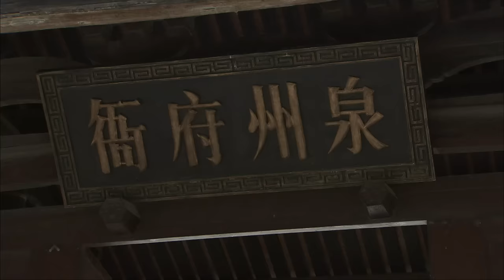【经典神话剧】妈祖 The Goddess of the Sea 28 | 妈祖为村民治疗怪病 （刘涛、林心如、关晓彤、严屹宽）| CCTV电视剧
▶剧情介绍： 东海龙王次子睚眦，凶残好斗、野心勃勃、报复心强，他与其爪牙常在海面兴风作浪，伤及生灵。赤脚大仙发现，奏明玉帝，在王母娘娘的支持下，准许他在凡间物色、培育一位统辖海上救援诸事的海神苗子。岛上渔民林愿夫人去观音庙求子，得观音赐孕，十四月迟迟不生，睚眦唆使部下变化成道人造谣，以至于蒙蔽村民，险些驱逐林家离岛。婴儿出生后，沉默不语，取名默娘。默娘有慧根与善心，观音菩萨和大仙甚喜，相约暗地收她为徒，逐渐教她医术、预测、观天象等法力，以便将来能承担海神之重任。